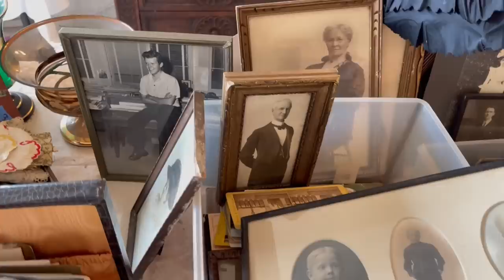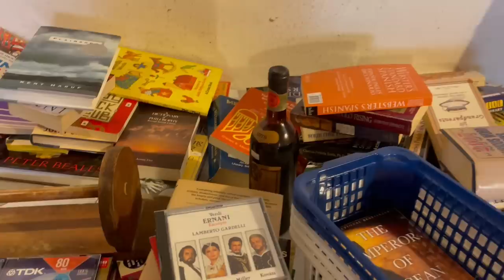Finally Bought The Kitchen Cabinets💃🏻 بالاخره كابينت هاى آشپزخونه رو خريديم